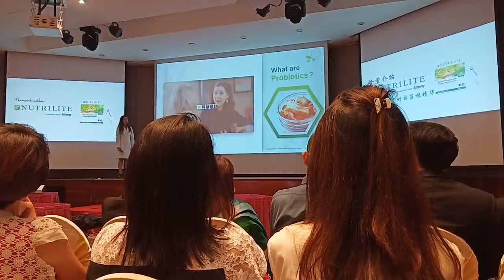Probiotic - Scientist Alli Klosner 10/24